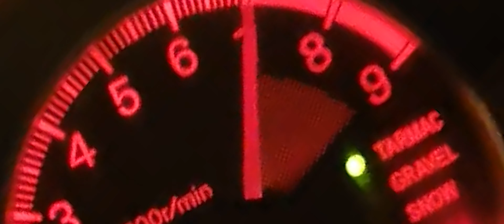MAKE IT HAPPEN｜FEAT.TAIGER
🔺You think grinding is what happens when I'm on the stage?
No, that's not grind.
The real grind is in the dark, when nobody sees me.
I know it's going to be difficult.
But, It's worth it.
it's always worth it.
I don't need somebody else to support my dream. it's mine.
I'll make it happen.

健美和玩車是孤獨的，駕駛在無垠的道路上
就像日復一日的訓練，自始自終都覺得是自己一人
一路走來，妳都在我身邊
訓練再累，有你的笑容鼓勵我
路程再遠，有你在副駕駛座幫我加油
接下來 我們會面臨更多挑戰
當彼此的保護傘 stay strong

if you only want to have the results, only 5% of the population has.
you've gotta be willing to think and behave like only 5% of the population.
And it doesn't matter if people call you crazy
If you don't succeed, that's because
YOU CARE TOO MUCH ABOUT WHAT PEOPLE THINK ABOUT YOU.

才不會錯過我們的每部影片哦!